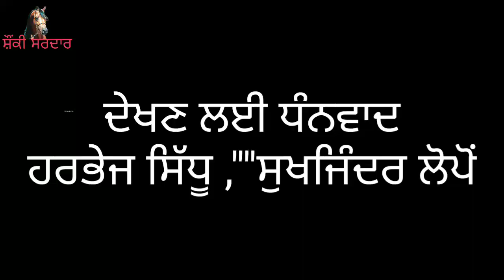ਕਿੳੁਂ ਸਿੱਟਣੀ ਪੲੀ ਸਬਜੀ,,,a short punjabi film